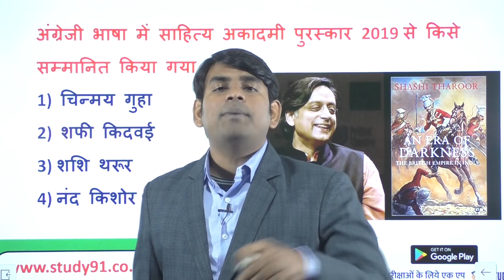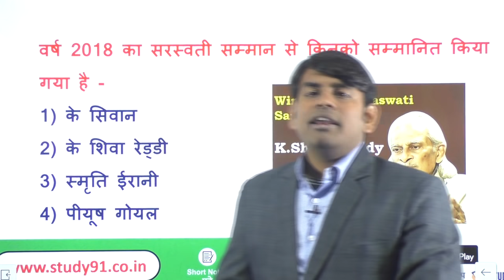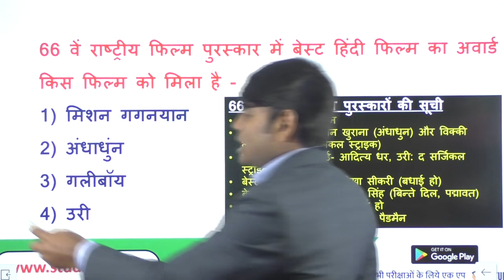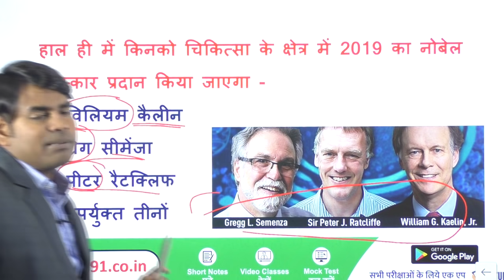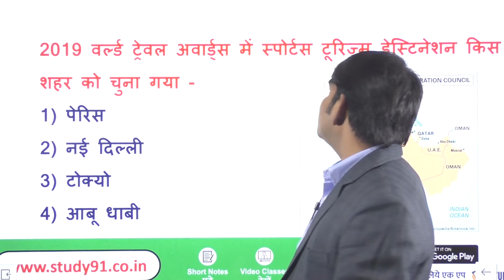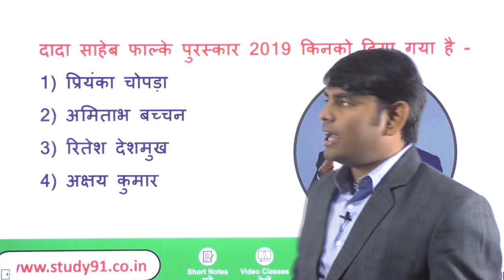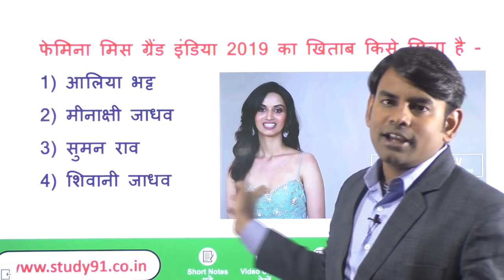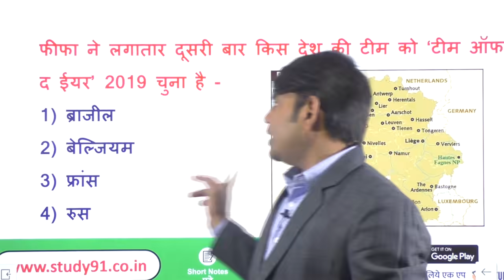Awards & Honors |महत्वपूर्ण पुरस्कार 2019|Study91|Nitin Sir |Current Affairs In Hindi |PCS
📢 PCS Pre 2019 के लिए PDF डाउनलोड करने के लिए यहाँ क्लिक कीजिए.

📢 PCS Pre 2019 के लिए स्पेशल विडियो क्लास देखने के लिए यहाँ क्लिक कीजिए.